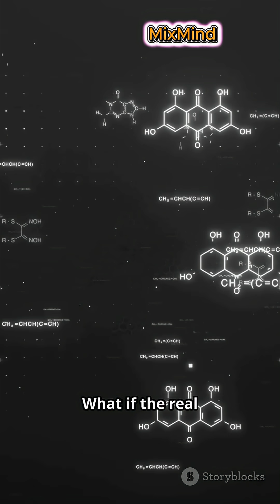500km in 20 Minutes: The Death of Airplanes?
What if you could travel 500 kilometers in just 20 minutes? It’s not science fiction—it’s the future of physics-based transportation. 🚀
In this video, we dive into the world of Vacuum Transport Systems, commonly known as the Hyperloop. Discover how moving inside sealed tubes and eliminating air resistance and friction allows us to reach speeds that rival—and even beat—commercial airplanes.
Inside this video:
The problem with modern travel (airports and delays).
How vacuum tubes eliminate air resistance.
The magic of Magnetic Levitation (Maglev) and air cushions.
Why this is a "new class" of transport.
Is the Hyperloop the solution to our global travel crisis? Let’s decode the technology.